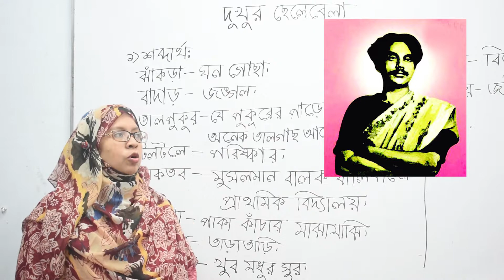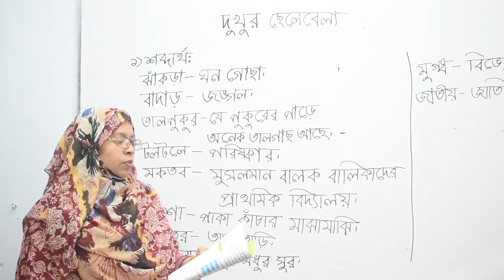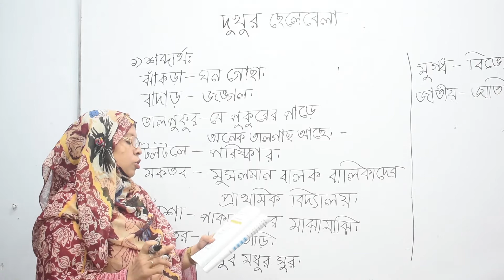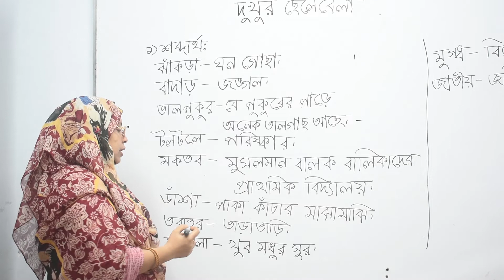Class Two Bangla Part 03 দ্বিতীয় শ্রেণি বাংলা পর্ব ০৩